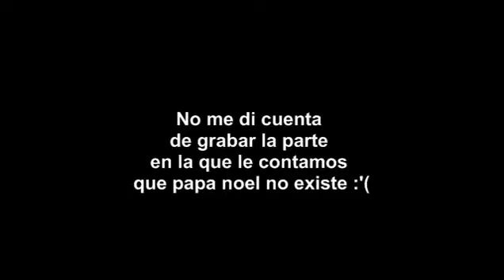Pendejo molesto en TF2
Un pibito voicespameando en 3dgames.